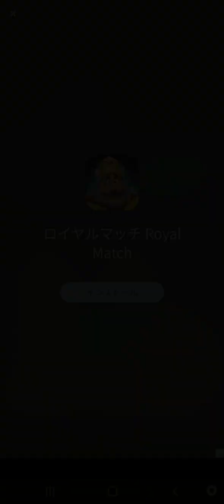2024年9月1日 ブラジル戦